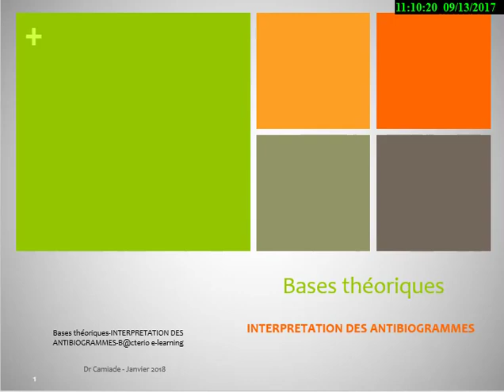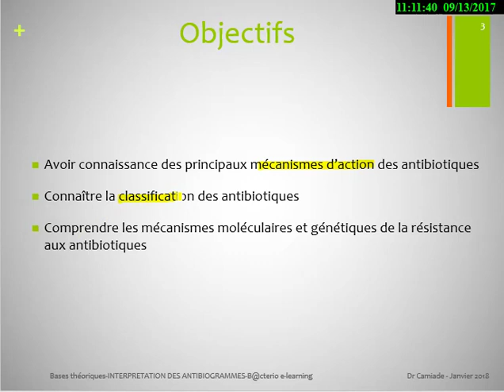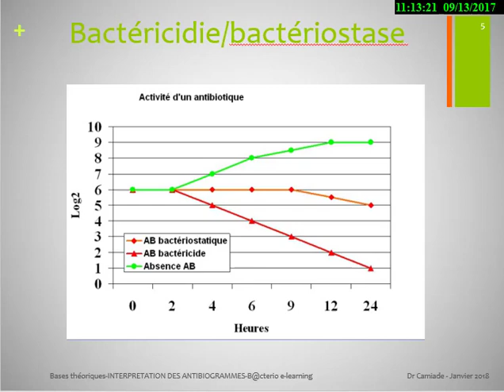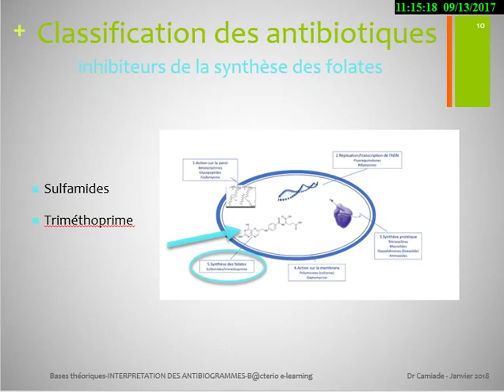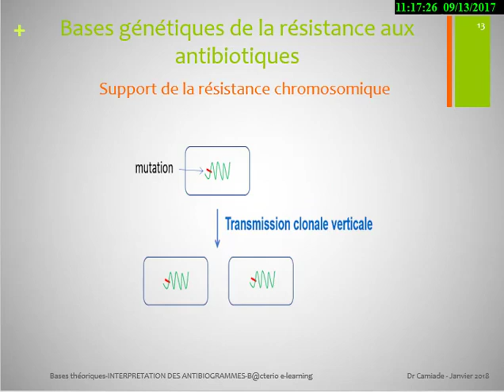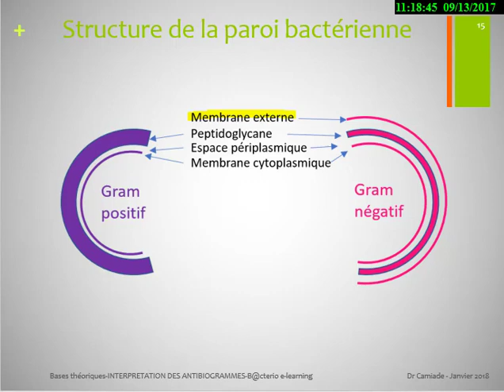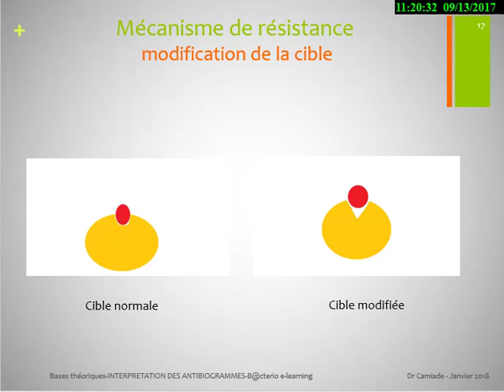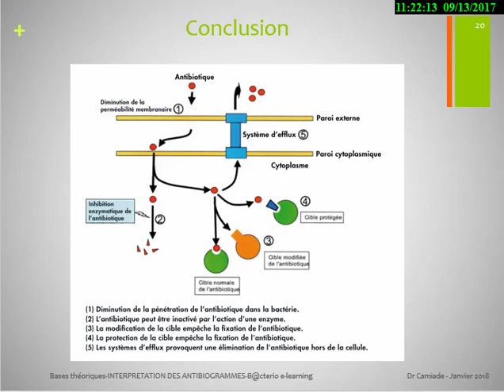Interprétation des antibiogrammes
Pour détecter les résistances aux antibiotiques et les signaler, il faut connaître les principaux mécanismes d’action des antibiotiques et leur classification, ce qui nous permettra ainsi, de comprendre les mécanismes moléculaires et génétiques de la résistance aux antibiotiques